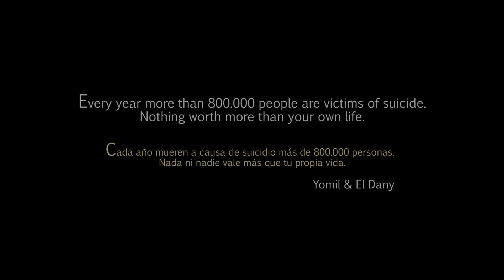Yomil y el Dany - Pensando (Official video)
🎧 Escucha a Yomil Y El Dany en tu plataforma digital favorita